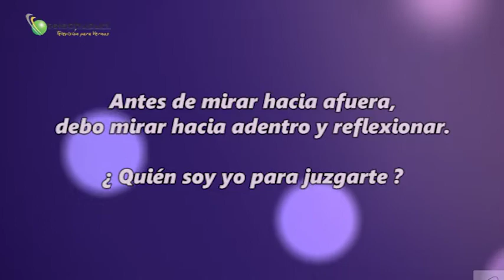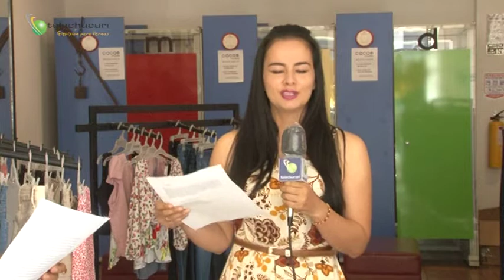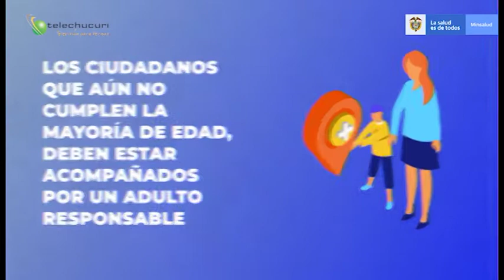Quiero ser un Pyval - Junio 26 de 2021